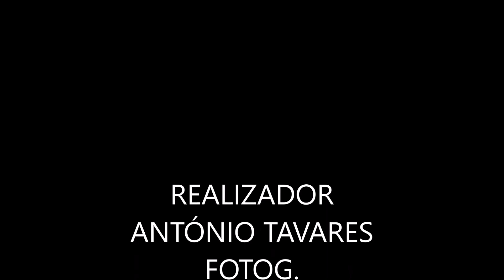U S E A SARDINHADA DE SANTIAGO 25 07 2018